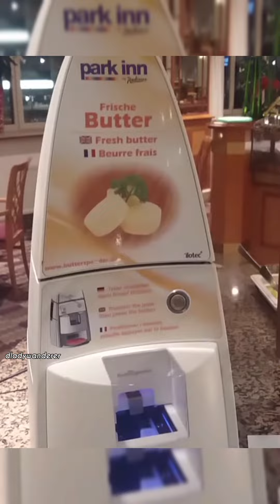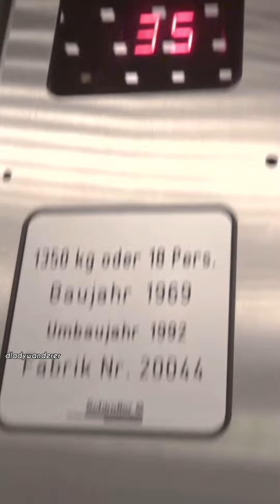Watch This: My Tour Review HOTEL in BERLIN Germany Park Inn Radisson Alexanderplatz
I love my stayed in This hotel.
All everything are so near to this Hotel
Park inn By Radisson in the Alexanderplatz of Berlin Germany. This is the highest and the center Hotel in this city of Berlin. It is very close from the Tower of Berlin. I am sure you will love to stay in here. Watch out my Video.

I am in tiktok & Instagram: @ dladywanderer